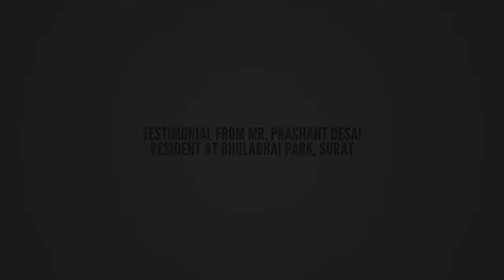Resident Testimonial – Life at Sangini Group’s Bhulabhai Park, Surat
Mr. Prashant Desai; a resident at Sangini Groups’ Bhulabhai Park, talks about overall experience and life after buying Sangini property.